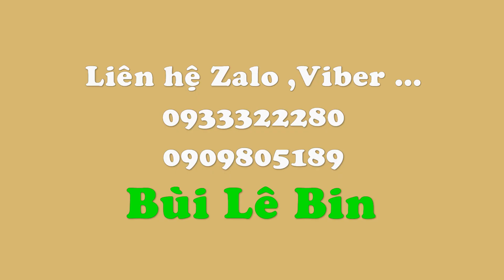Cắm bình hoa sen hồng kết hợp hoa hồng để bàn hội nghị